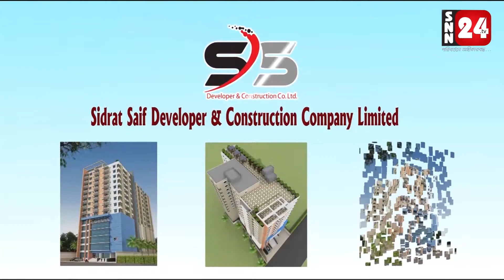ধানসহ সকল কৃষি পণ্যের ন্যায্য মূল্য নির্ধারণ করার দাবীতে কুষ্টিয়ায় মানববন্ধন